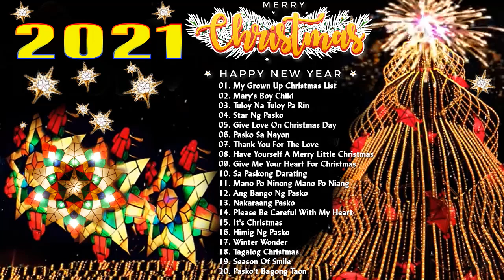Pakong Pinoy 2021 ❆ Tagalog Christmas Songs Medley ❆ Greatest Pakong Pinoy New OPM Christmas Songs